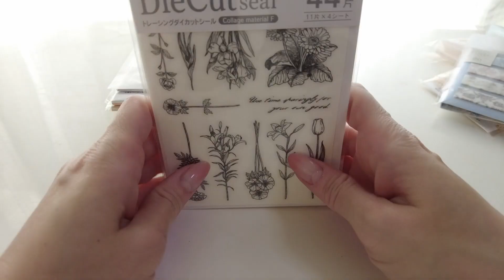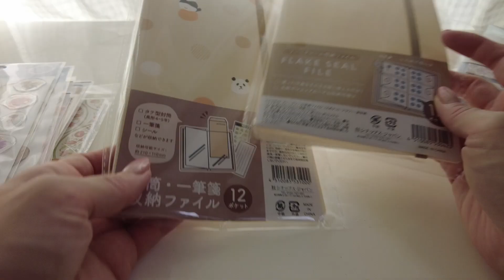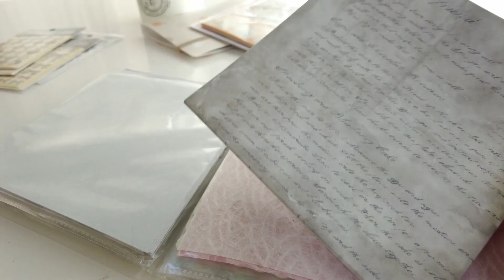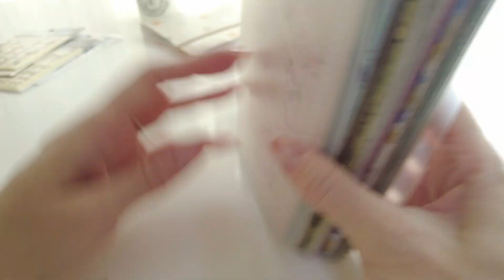キャンドゥ セリアで買ったコラージュ素材の紹介と収納 Stationery Haul IN JAPAN